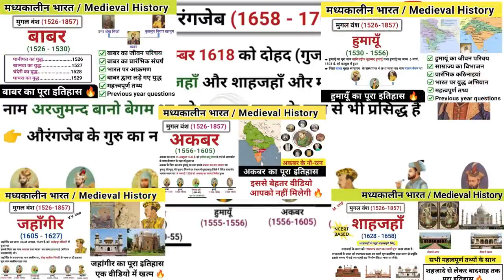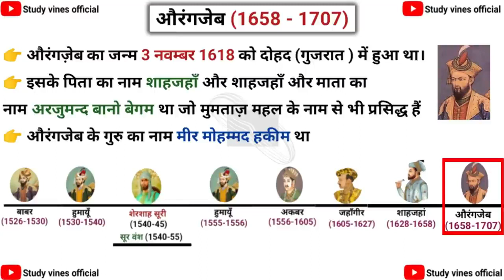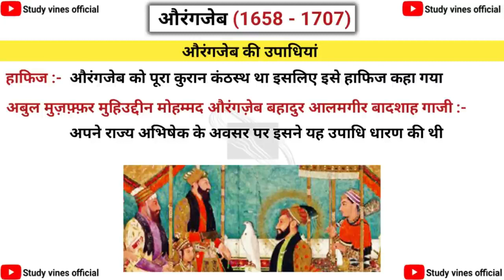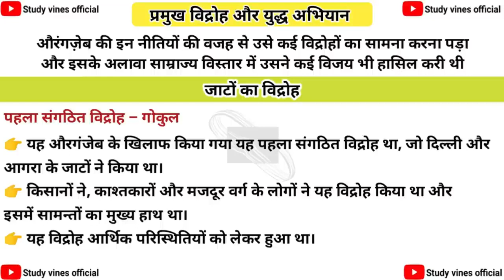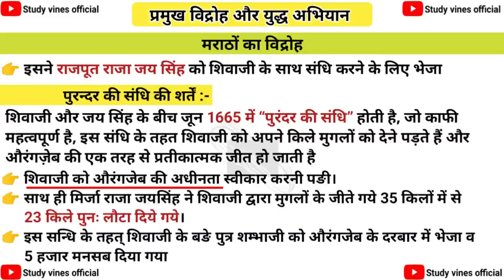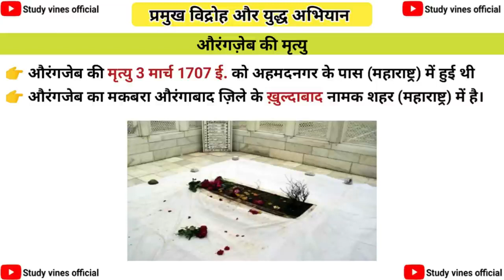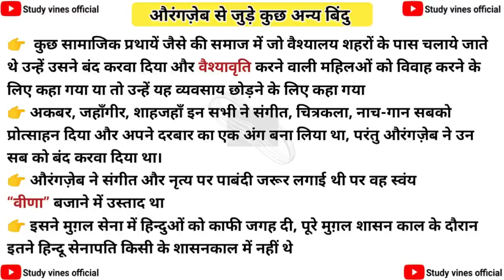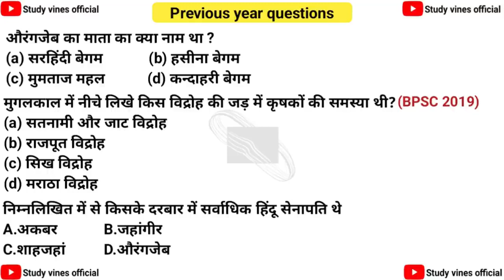Medieval History Part-15